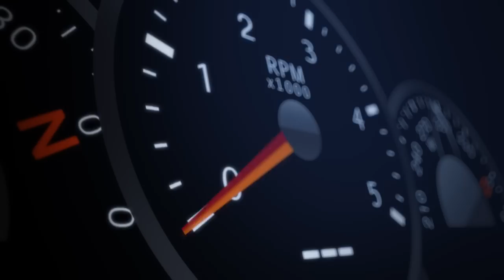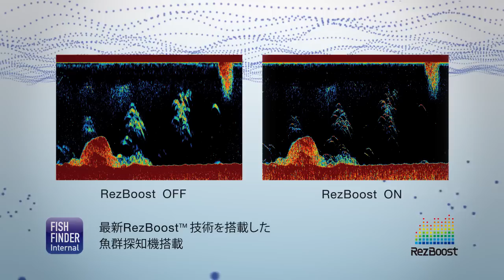FURUNO NavNet TZTouch2 - 洗練された美しさを感じる瞬間